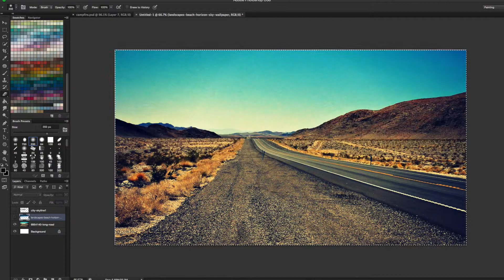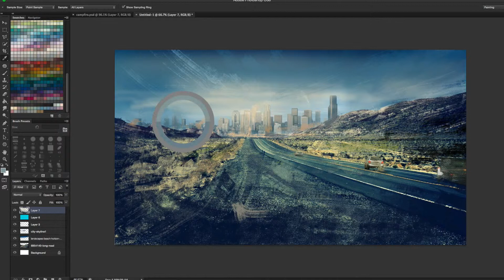Road to the City